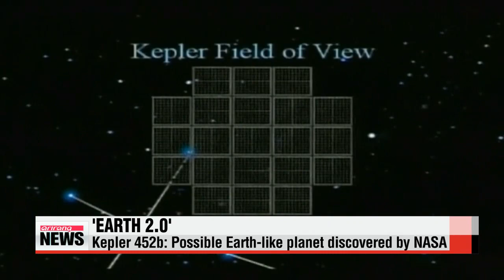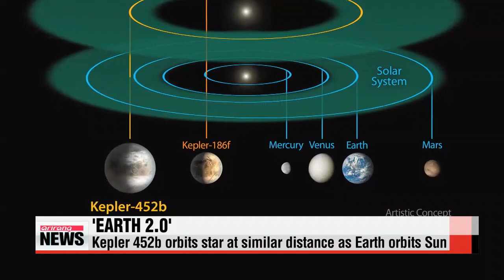NASA finds ′Earth′s larger， older cousin′ ′또 하나의 지구′ 태양계 밖에서 첫 발견…NASA 공식 발표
Looking for worlds like our own is the first step in finding out if we are truly alone in the galaxy or not.
And capping off what has been an exciting few weeks in terms of space－related developments，... scientists have discovered another possible Earth－like planet orbiting a star very similar to ours.
NASA says Kepler－FOUR－FIVE－TWO－B could best be described as Earth′s ″bigger， older cousin.″

With the planet－hunting Kepler telescope， scientists at NASA have discovered a planet that is believed to be the closest match to Earth found so far.
The planet， known as Kepler－452b， is located in a solar system that is 14－hundred light years from our own， in the Constellation Cygnus.
It is the first Earth－sized planet to date orbiting the so－called habitable zone， or the area around a G2－type star where liquid water can pool on the planet′s surface.
Reuters － Edit No.： 4226
″... today we are announcing the closest twin， so to speak， to Earth or Earth 2.0 that we found so far in the data set.″
What is remarkable is that it orbits at about the same distance as Earth′s orbit from the sun， taking 385 days to circle around its home star that is similar but older and brighter than our Sun.
While its mass and composition have yet to be determined， previous research on planets of similar size suggests that it may be rocky.
As for its age and size， the planet is known to be about 6 billion years old，... 1－point－5 billion years older than Earth and 60 percent larger in diameter with twice the gravity.
″So， you and I would weigh twice as much as we do now， but only until we walked around for a few weeks and lost some serious pounds.″
Along with Kepler 452b， scientists have discovered 12 other possible habitable exoplanets， a step closer on the journey to finding another “Earth.″